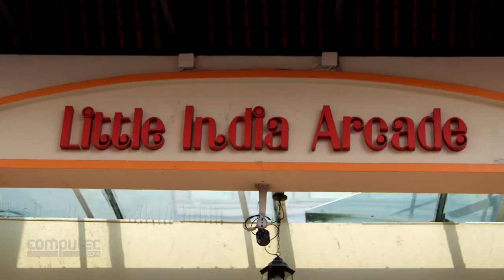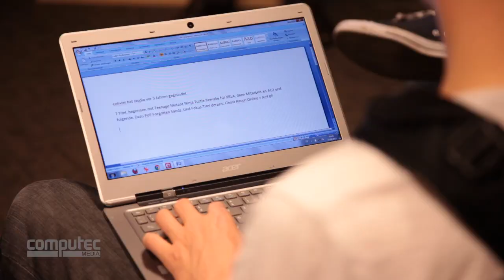Assassin's Creed 4: Große Ubisoft-Studiotour, Teil 1: Singapur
Im Rahmen einer Ubisoft-Studiotour besuchen wir das Ubi-Entwicklerteam in Singapur und erfahren, wie das Team arbeitet und an welchen Features von Assassin's Creed 4: Black Flag es beteiligt ist. Wir klären dabei, wie es Ubisoft gelingt, Jahr für Jahr ein neues, riesiges Open-World-Spiel zu veröffentlichen!